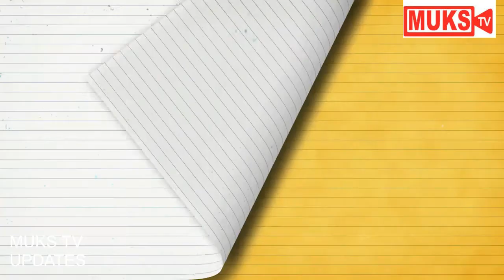SCHOOL TIMES - SEASON 1,EPISODE 12 [Funniest ugandan comedy videos 2021]